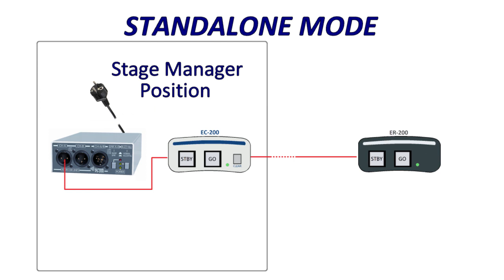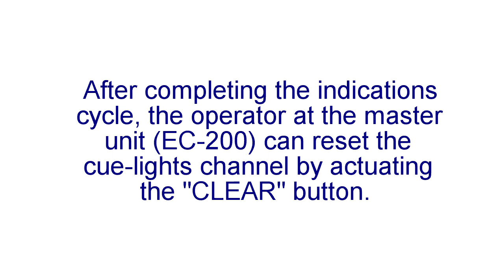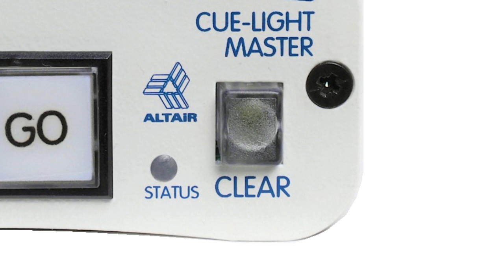ALTAIR CUE LIGHTS SYSTEM (standalone operation)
Brief introduction to the operation of ALTAIR Cue Lights system.
This video explains how to use the system in standalone mode (powered from a "PS-200" power supply).
The Cue Lights system can be also implemented into a pre-existing ALTAIR intercom network. In this case, the Cue Lights system would be powered directly from an ALTAIR intercom base station.